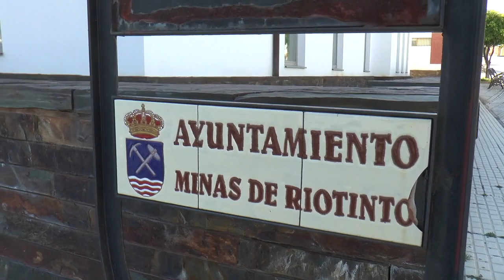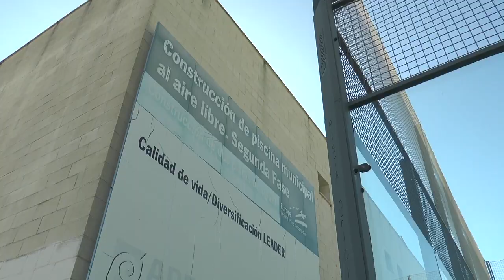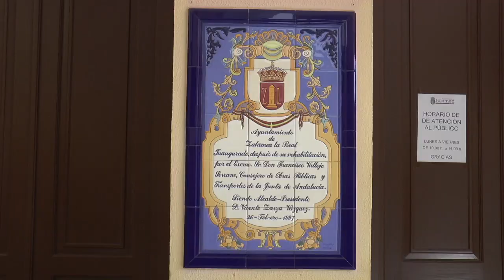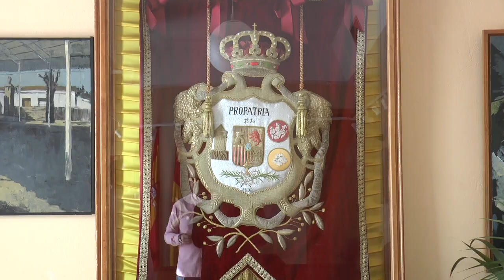Alcaldes de la Cuenca Minera de Riotinto piden prudencia en el inicio de la fase 3 de desescalada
Este vídeo trata de: Alcaldes de la Cuenca Minera de Riotinto piden prudencia en el inicio de la fase 3 de desescalada.